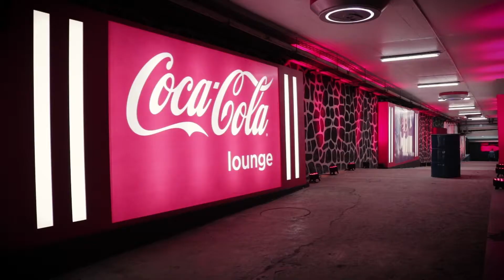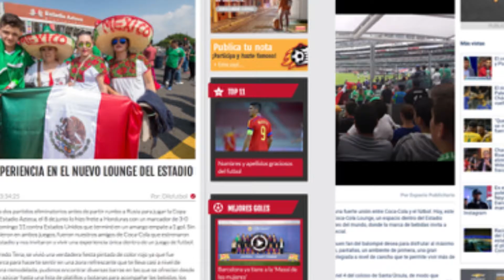Coca Cola Lounge 1N